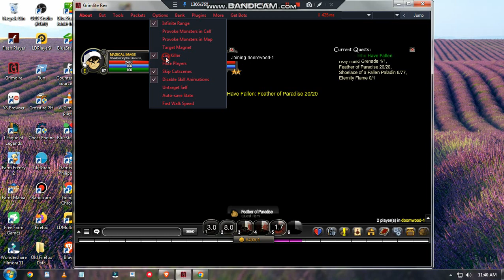Aqw for those who have fallen quest bot